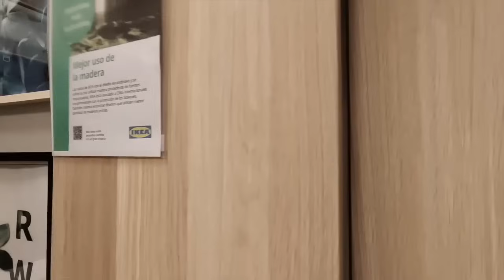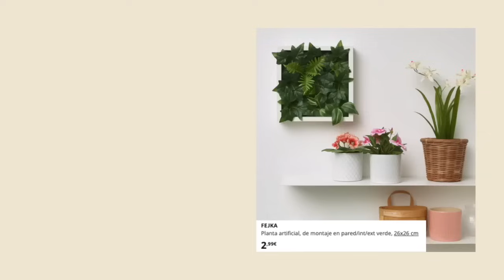HACKS DIY de IKEA para BAÑOS que DEBERIAS HACER | AHORRA DINERO 😉 |GENIUS HACKS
Sorprendentes transformaciones (hacks) de algunos muebles y accesorios  de IKEA .
Quédate hasta el final del video.  Un beso para todos.

Si queréis podéis mandar su video  de hack para aparecer en este canal

Creditos:
Tik Tok 👉🏻 watchsharesave
Tik Tok 👉🏻 maidecorate